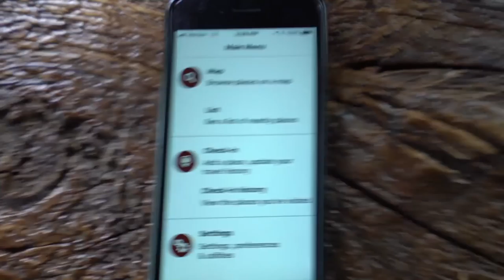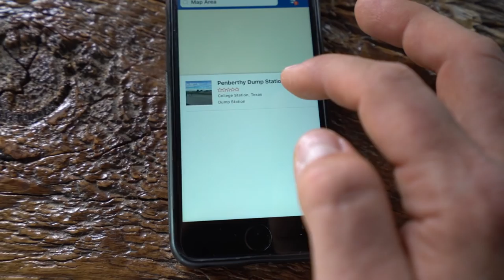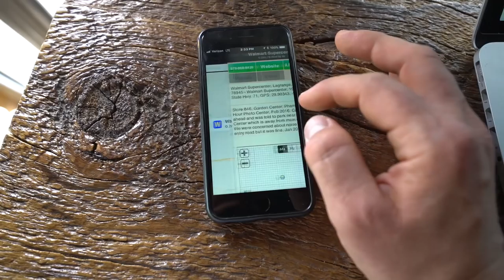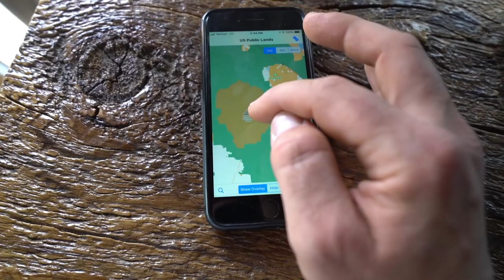CLASSIC CARS + CRASHED A SMALL TOWN CATFISH FRIDAY!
1. TELL OTHER YOUTUBERS TO DO VIDEOS WTH ME !!
2. TELL YOUR FRIENDS
3. WATCH ADS
4. WATCH MY PLAYLISTS ALL DAY AND NIGHT
5. TELL OTHER YOUTUBERS TO DO VIDEOS WTH ME !!
7. COMMENT + LIKE
9. LEAVE MY VIDEOS ON PUBLIC COMPUTERS
10. BUY A MEGAPHONE AND SHOUT OUT MY YOUTUBE CHANNEL
11. EMAIL NEWSPAPER EDITORS ABOUT ME
12. CALL YOUR LOCAL TV NEWS STATIONS
13. IF YOUR NAME IS ELLEN, HAVE ME ON YOUR SHOW
14. OPRAH, LETS TALK
15.

MY GEAR:
Vlogging + Photography Camera

ADVENTURE GEAR:
2 Way Radio
Electric Skateboard